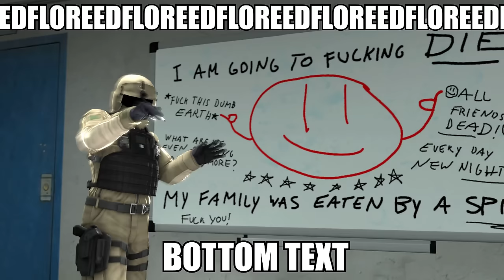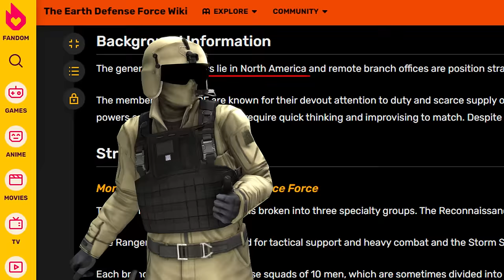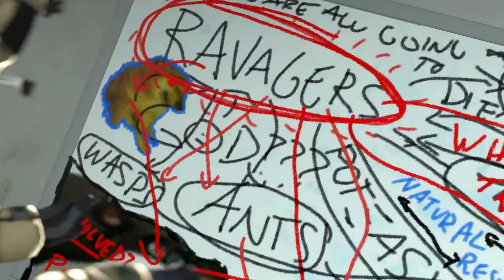TOMAHAWKING SPIDERS FOR TRESPASSING | Earth Defense Force 4.1: The Shadow of New Despair (Reupload)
MUSIC ▼